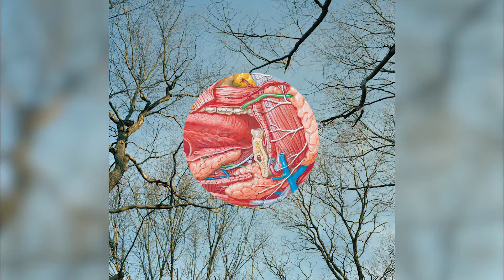07 Madam, I Challenge You to a Duel - Glean - They Might Be Giants - Backwards Music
Track 7, Madam, I Challenge You to a Duel, of the album "Glean" from "They Might Be Giants" but backwards